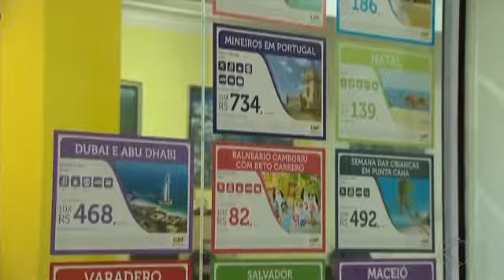Agências de viagem registram aumento da procura por pacotes